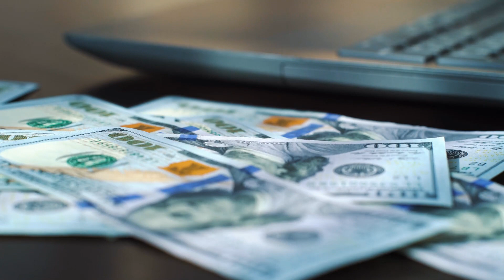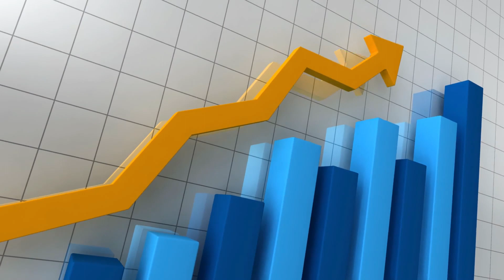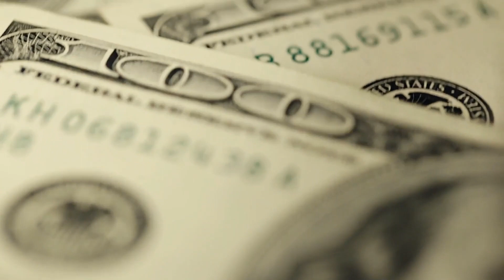Vanguard Target Retirement Fund 2055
Welcome to our comprehensive review of the Vanguard Target Retirement Fund 2055! In this video, we explore the features, performance, and investment strategy of this fund designed for individuals planning to retire around the year 2055. Managed by Vanguard, a trusted name in the financial industry, the Target Retirement 2055 Fund provides a convenient and hands-off approach to retirement planning.

Join us as we delve into the historical performance, risk factors, and asset allocation strategy of the Vanguard Target Retirement Fund 2055. We'll discuss the fund's unique characteristics and how it aligns with the financial goals of investors with a target retirement date of 2055. Whether you're a seasoned investor or just beginning your retirement planning journey, our review aims to provide valuable insights to help you understand the Vanguard Target Retirement Fund 2055 and determine if it fits your investment objectives.